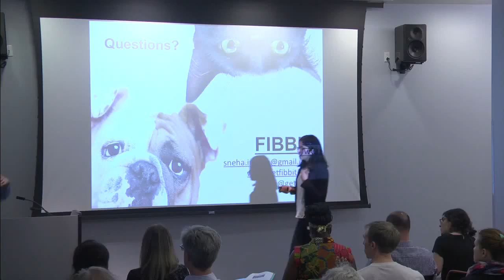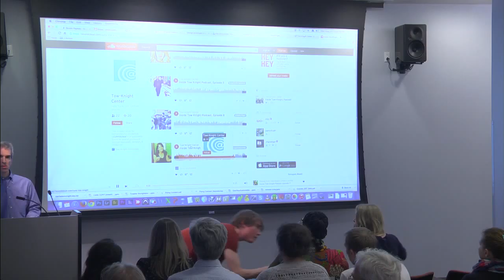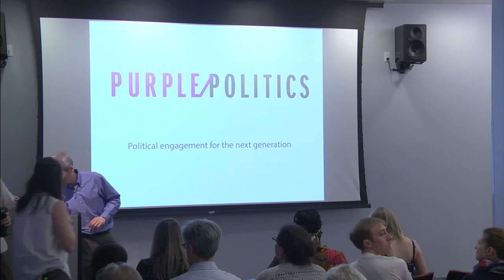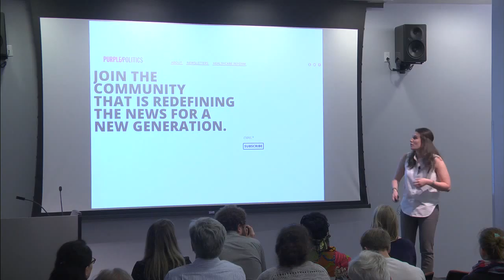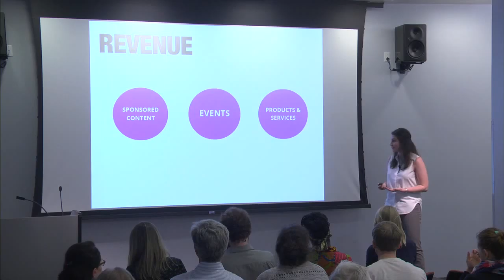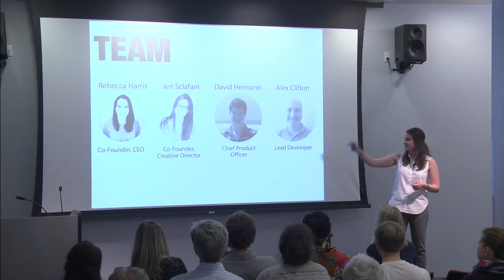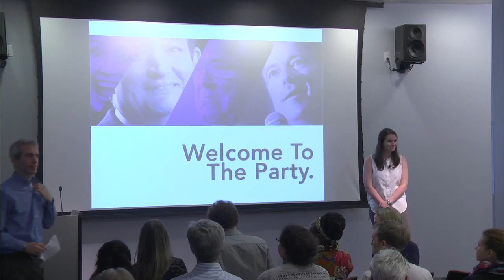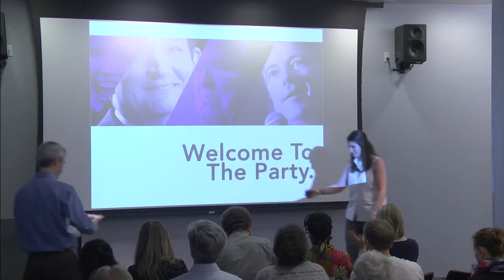Q and A: Tow-Knight Startup Presentation Discussion 2015